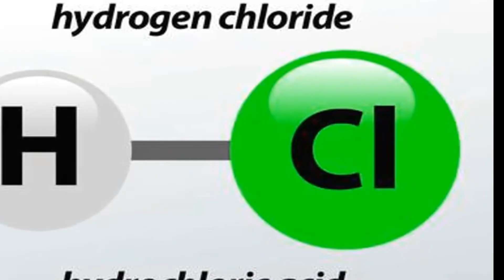ডিমের খোসা ফেলে দিচ্ছেন ? জেনে নিন ডিমের খোসার অসাধারণ ব্যবহার | জানলে আর ফেলবেন না